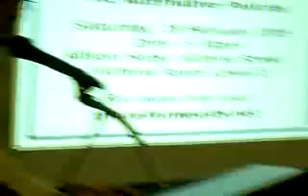Part 4 Singapore Budget 2009 Public form by Reform Party (HQ)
28.Feb.2009, the Reform Party held from 1400 to 1800 hr at Allson Hotel the public forum for issues on Singapore's Budget 2009. Forum was held in middle of thunder storm which can be heard in recorded audio. In this same storm Lightning Struck the famiLEE LEEgime's Icon Merlion in the head more than once. leaving damages.

maker: UncleYap